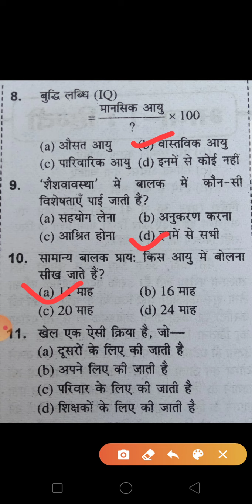CTET , UPTET बाल विकास पर आधारित महत्व पूर्ण पृश्न Up tet ,ctet, all important question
Up tet ,ctet, all important question